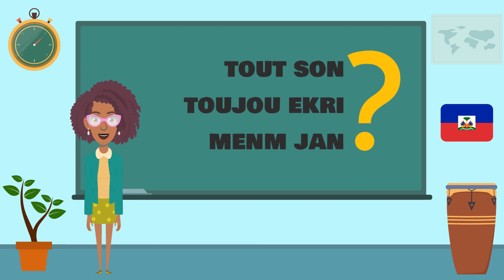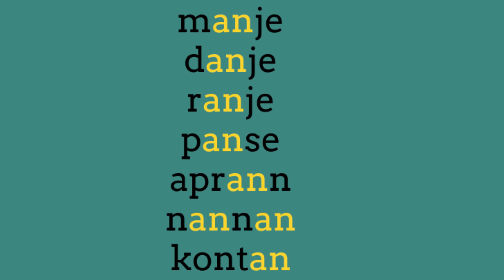Òtograf 3 : Dezyèm Prensip la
Nan videyo sa a, nou prezante dezyèm prensip òtograf la ak 10 manman son yo. Sa yo se son nou tande pi souvan lè moun ap pale. Kifè, y ap enpòtan pou w metrize. Depi ou konnen kijan yon son ekri an kreyòl, afè w bon nèt paske tout son ekri menm jan an. Sa vle di, w ap ka ekri li nan nenpòt lòt mo ki gen menm son sa a an ladan.
Pou pratike, chwazi youn nan 10 son sa yo epi ekri 5 a 10 mo ki genyen son sa a ladan.
Dis (10) son yo se:
1. a
2. an
3. e
4. è
5. en
6. i
 7. o
8. ò
9. on
10. ou

Pou fini, nou envite ou suiv paj facebook nou an kote gen plis entèraksyon. W ap gen yon okazyon pou li ak ekri an kreyòl chak jou.